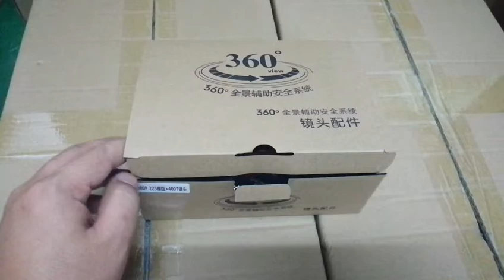360 panoramic camera